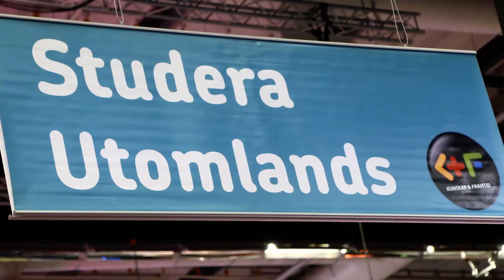Välkommen till Kunskap & Framtid 2020